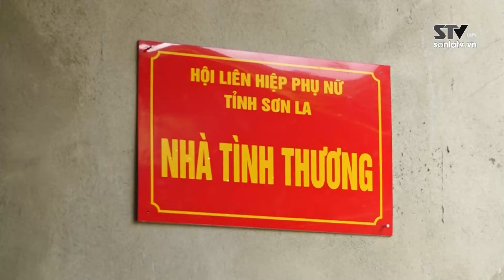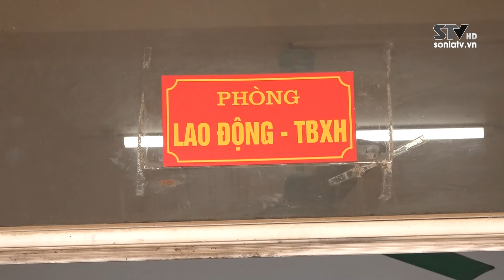Trang cơ sở thành phố Sơn La ngày 25/7/2024